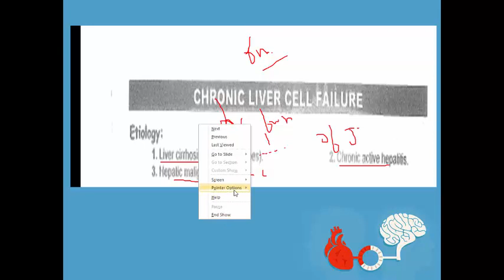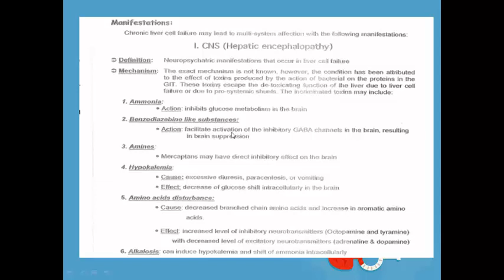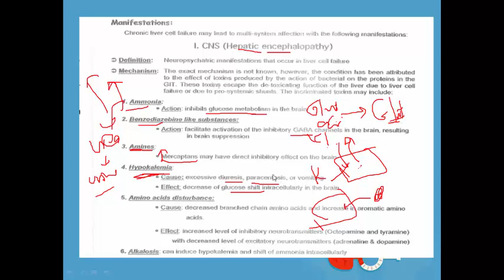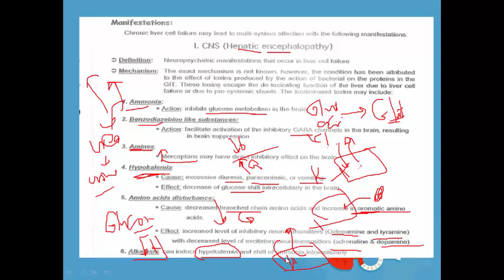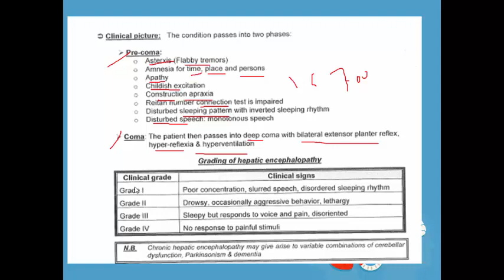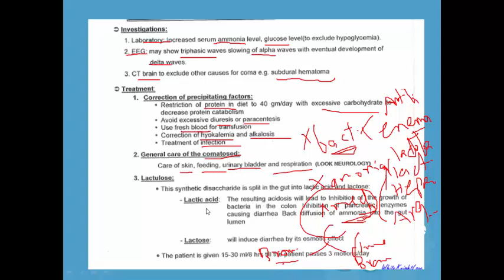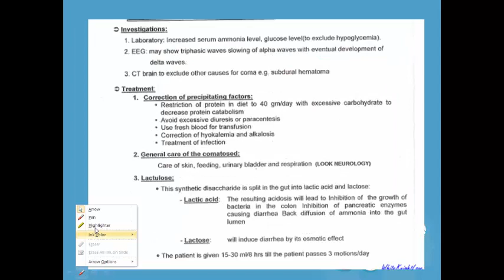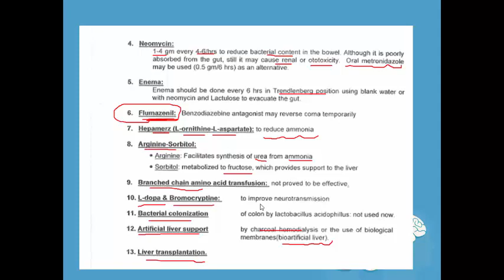Liver cell failure 1